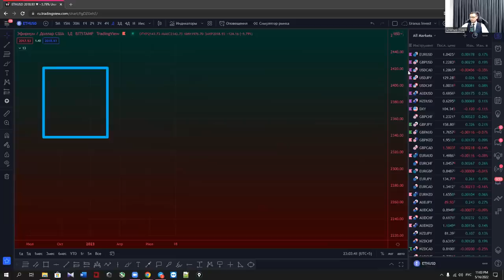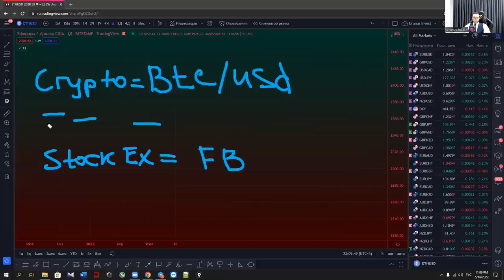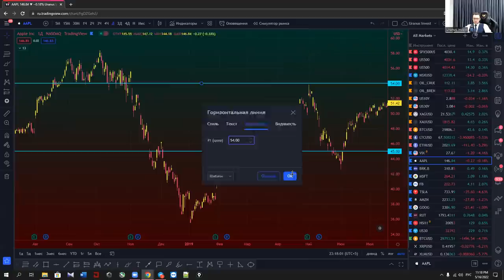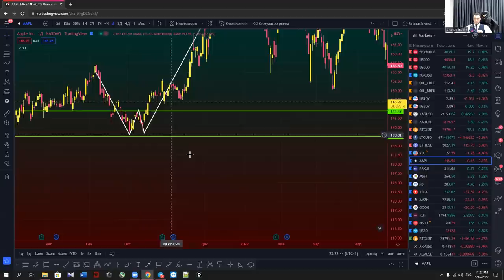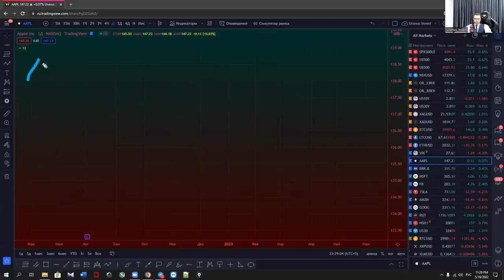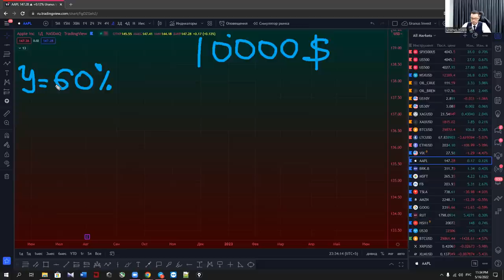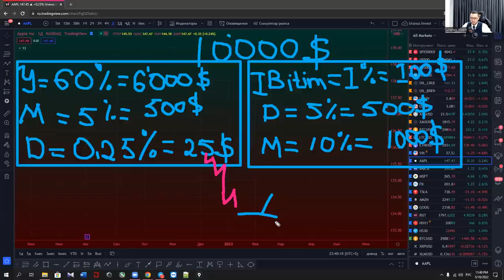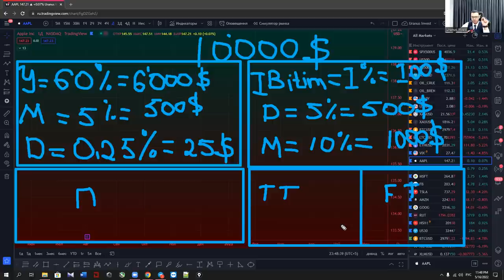Risk va Mani Menedjment Haqida Batafsil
Boshlang’ich treyderlar ko’pincha kam e’tibor bilan qoldiradigan, ammo sohadagi eng muhim bilimlardan bo’lgan mani va risk menedjment nimaligini tushuntirib beramiz.

Uranus Invest bilan ko'proq daromad qilasiz!